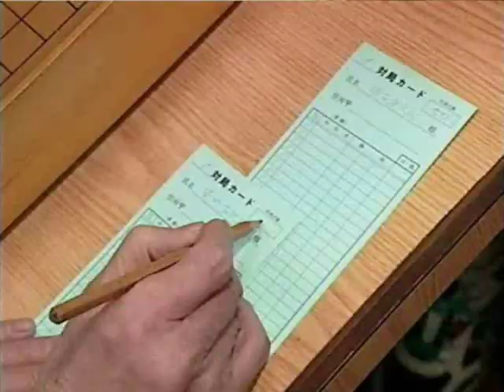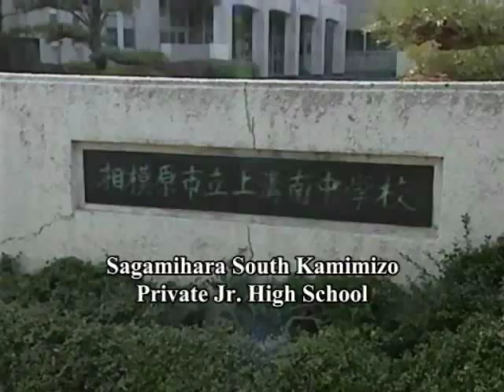Yukari Sensei Go Go Igo part 2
I had a few requests so here is part two. I suck at editing so sorry if it's choppy or I am missing any.